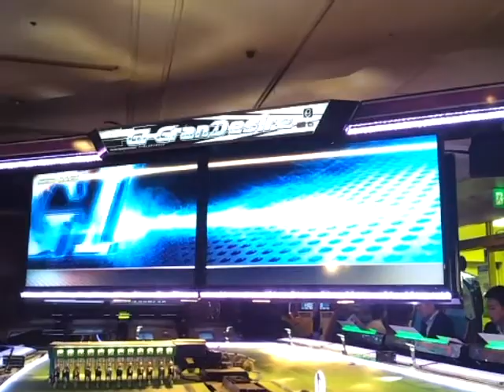ゲーセン 池袋の競馬シリーズ(G1グランデサイア)(5)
今度からはしばらくの間はこちらの方になります！！